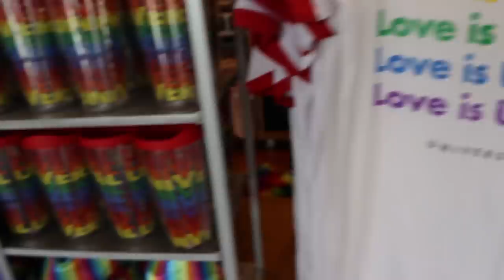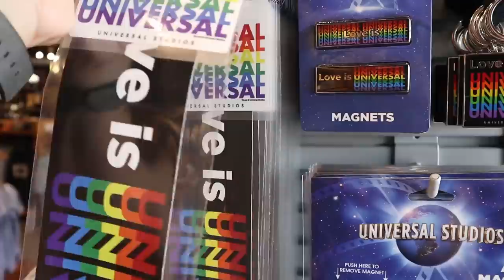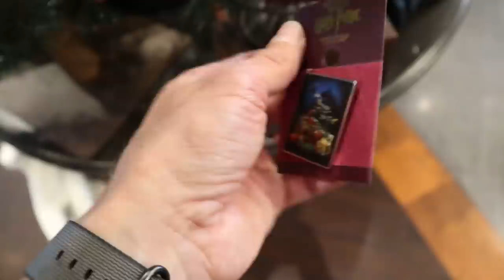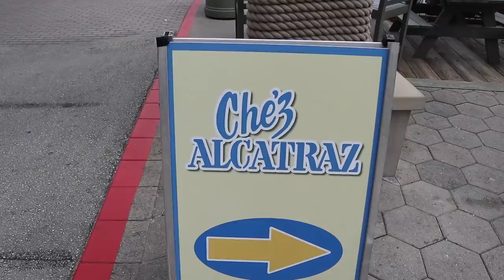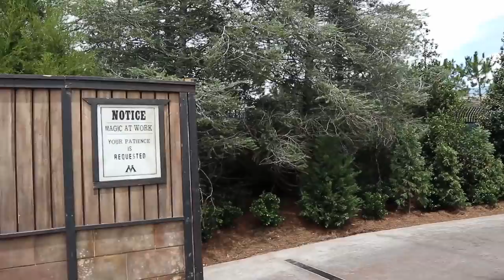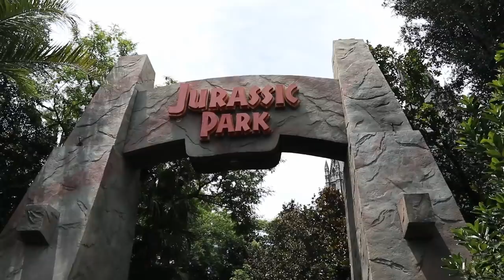What's New At Universal Orlando This Week!! | New Ride Progress Updates, New Merch & Endless Summer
In today's vlog we head to Universal Orlando to see what's new at both parks, Universal Studios and Universal Islands of Adventure. We start by checking out the all new Pride Month Love Is Universal merch and then we take a look at the Hagrid's Magical Creatures Motorbike Adventure merch as well. Then we head back into the park to see what else is new, there were some walls up around Bruce, the great white shark photo op, not sure why though. We'll be back to see what they did there. We also head into the Wizarding World to check on the Hagrid's coaster progress, we were hoping for a soft opening sometime soon but it wasn't today unfortunately, it was cool to see that some of walls had come down though. Next we take a ride on the Hogwarts Express to see what's going on at Islands of Adventure. We get an updated look at what's going near the Jurassic Park area, there is now a new bridge over there. It also looked like some of the trees and foliage has been taken down and there were some new walls up in the area too. I'm excited to see what's going in that area back there! Lastly we head over to the Endless Summer Resort to see the construction progress there. It looks like it's pretty much ready to open from the outside. The opening date is June 27th, so hopefully we'll get to see the inside soon. All in all today was an awesome day of updates, and I can't wait to see everything when it's completed.

Other Universal vids!